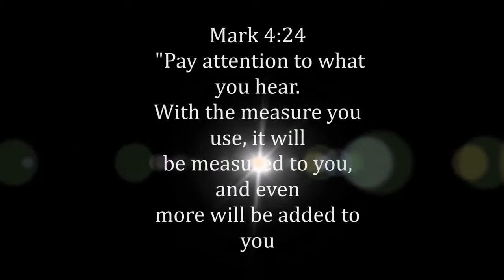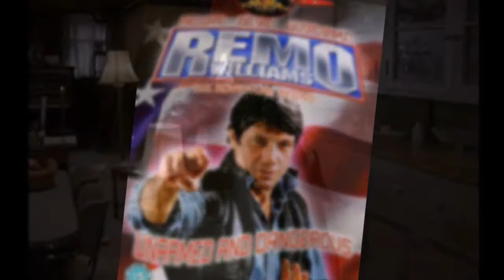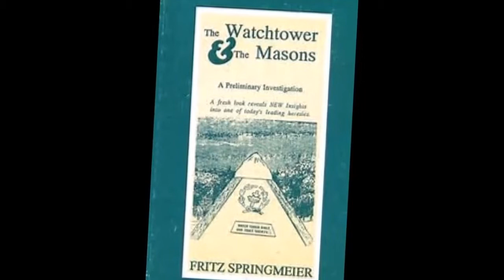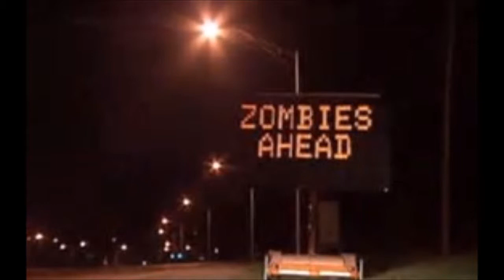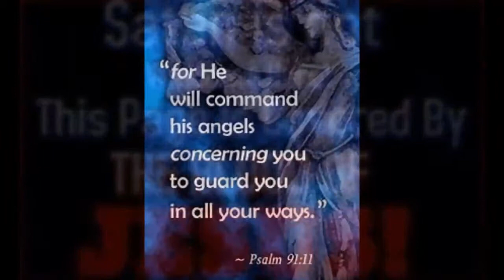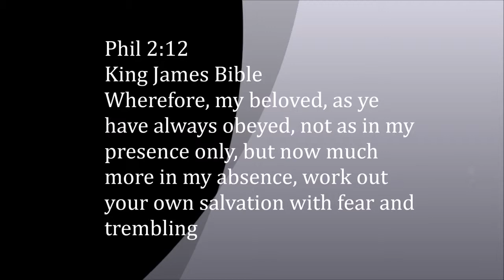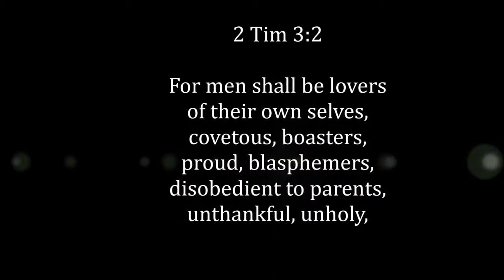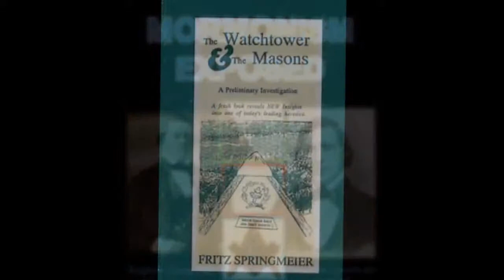Eric Jon Phelps falls for the flat earth